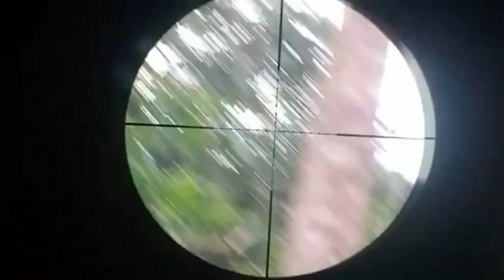Hunting bats with a gun. the result is beyond expectation!